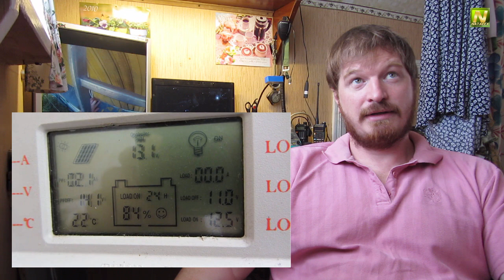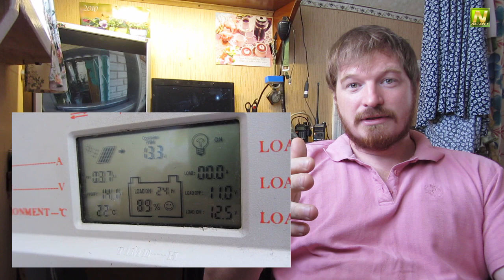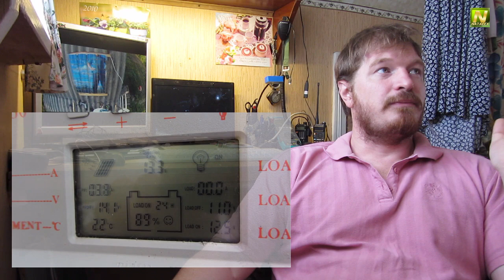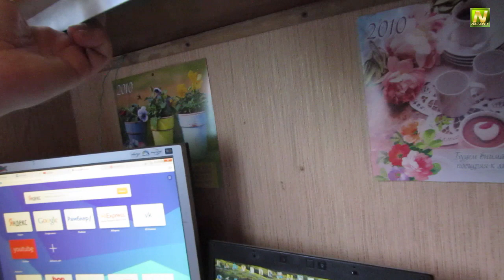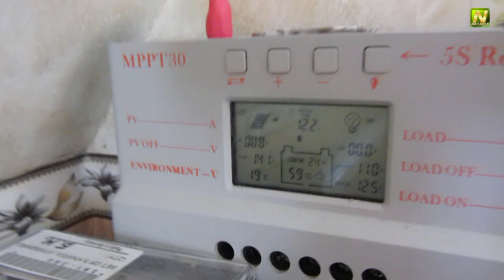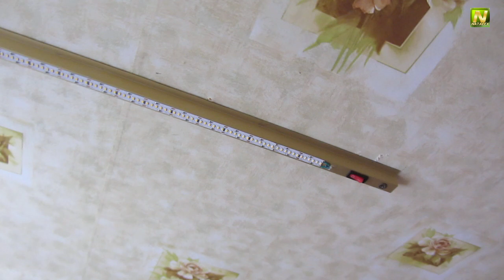[Natalex] УДО - 1. Удачное дачное освещение от солнечной энергии...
Поговорим о моём дачном освещении от альтернативного электричества.
Солнечные элементы Алиэкспресс:
Ссылки на ролики представленные в видео: "Полный процесс изготовления солнечной панели своими руками... "
"Тестируем солнечные батареи на даче. 2 панели ~ по 60 ватт... "
"Выработка электричества за один "летний" день, квартирной солнечной станцией ~ 170 ватт... "
Помощь каналу при желании, деньги никуда слать не нужно Спасибо всем кто помогает ;-)
Если вы хотите задать вопрос или просто поделится фото, для этого создана группа ВК, Ссылка чуть ниже...
Ссылка на видео dailymotion:
И напоследок, я кстати не думал что их так много :-)
Тролли, хейтеры, и недовольные, а да, еще бесполезные умники которые только кичатся и ни какой пользы не приносят, я с вами спорить не собираюсь, доказывать вам что либо тоже, поэтому просто все (вышеперечисленные) отправляются в бан без разбору, могу просто не так кого-то понять и тоже отправить в бан, потому заранее прошу прощения :-)